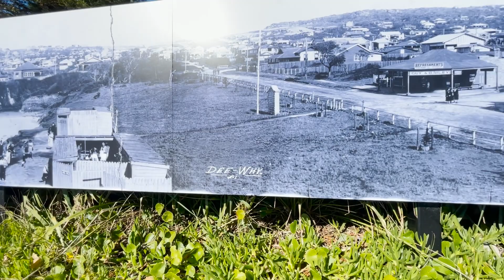my weekend morning at dee why beach./tibetan vlogger./Sydney vlogger./daily vlogs.